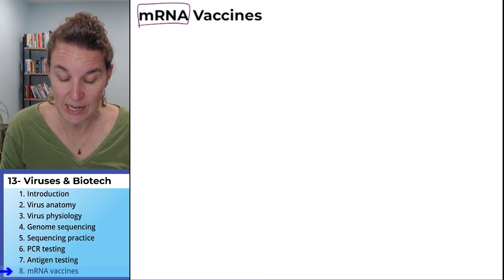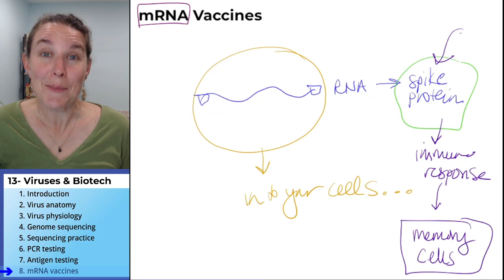Biotechnology 8- mRNA vaccines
Part 8 (of 8) in a lecture on “Biotechnology and Viruses” for a non-majors General Biology course.